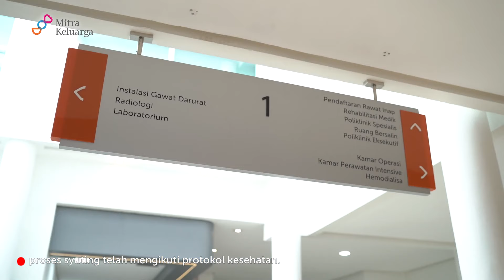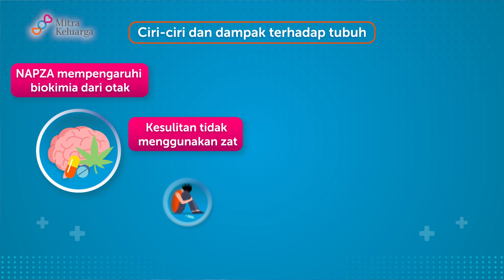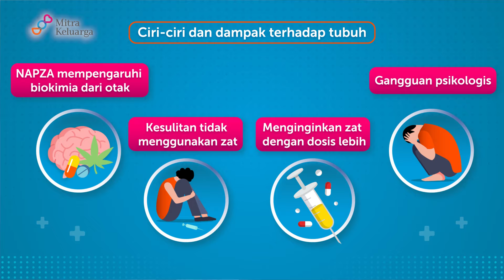Kenali Dampak Penyalahgunaan Zat Bagi Tubuh - dr. R. Windi Rachmawati Kusumah, Sp.KJ (BSM)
Penyalahgunaan zat dan obat-obatan terlarang memiliki dampak negatif, baik untuk kesehatan diri sendiri, orang lain, hingga lingkungan. Bahkan, jika digunakan secara berlebihan, zat adiktif ini bisa mengancam nyawa, loh!

Nah, dalam pembahasan kali ini, mitra keluarga akan menjelaskan mengenai dampak dari penyalahgunaan zat adiktif dan narkotika.

Saksikan tayangan selengkapnya dalam Bincang Sehat MIKA bersama dr. R. Windi Rachmawati Kusumah, Sp.KJ  dari Bina Husada Member of Mitra Keluarga yang berjudul "Kenali Dampak Penyalahgunaan Zat Bagi Tubuh".

🎬 Time Stamps:
00:58 Bagaimana seseorang dikatakan telah melakukan penyalahgunaan zat ?
01:44 Apa saja ciri-ciri & Dampak orang yang melakukan penyalahgunaan zat?
02:37 Bisakah penyalahgunaan zat diobati?